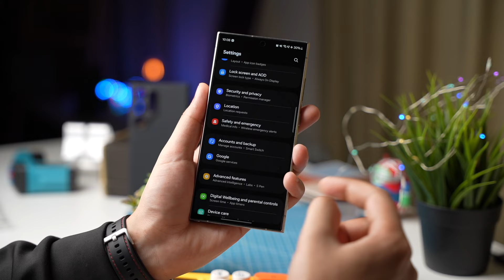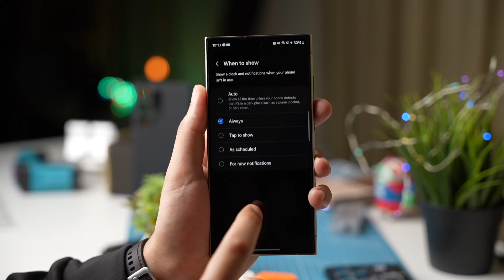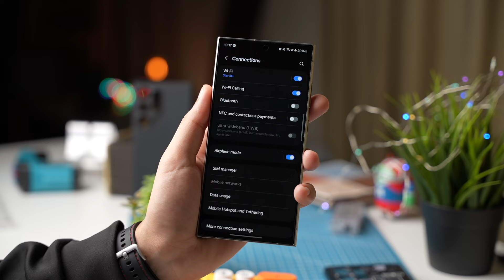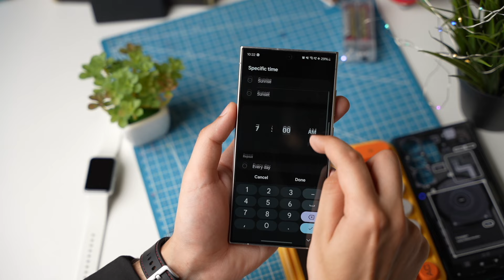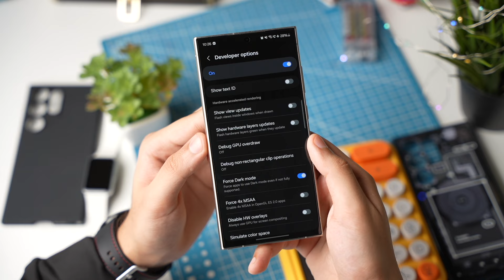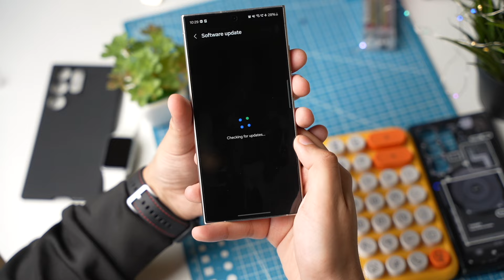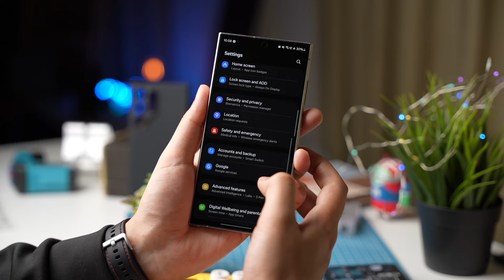How To Improve Battery Life On Samsung Galaxy S24 And S24 ULTRA?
In this video I have shared some handy tips that you can use to maximize battery life on Galaxy S24 Ultra since many users have reported bad battery life with their Galaxy S24.